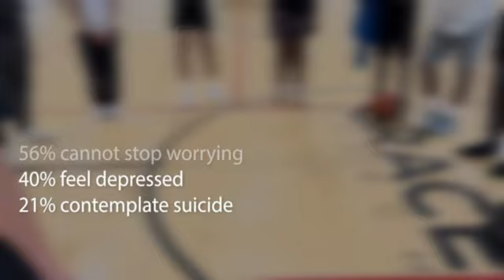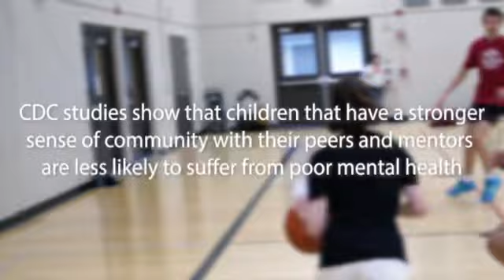Why it’s important to have a positive Village mentorship with CEO of VEO Matt Young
Sometimes in life, it’s so hard to focus on what really important social and emotional learning with young people are so needed in this time that we’re in expressing yourself and have self-control the importance and the empowerment you get having a positive Mentor can impact your life one day at a time let’s continue to save our at risk kids.